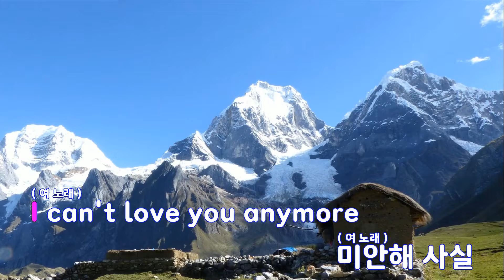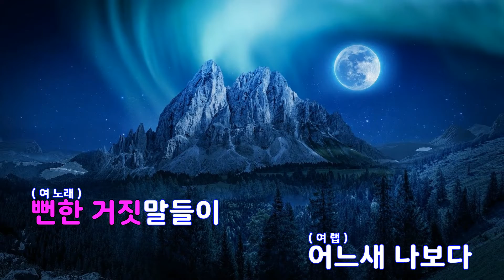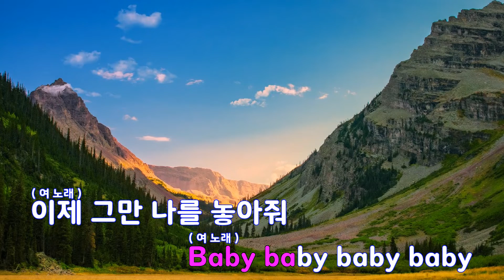[은성 반주기] 점점지쳐가(HATE YOU) - 케이시(Kassy)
점점지쳐가(HATE YOU) - 케이시(Kassy)
작사 ː 케이시(KASSY), 작곡 ː 조영수